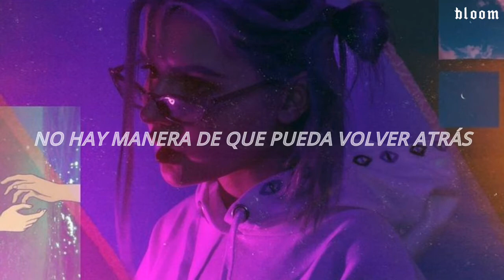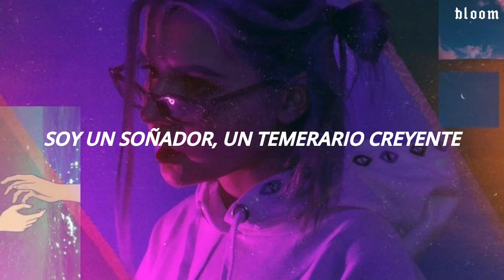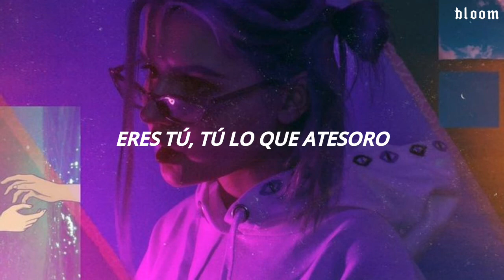Allie X - Glam! [Traducida al Español]